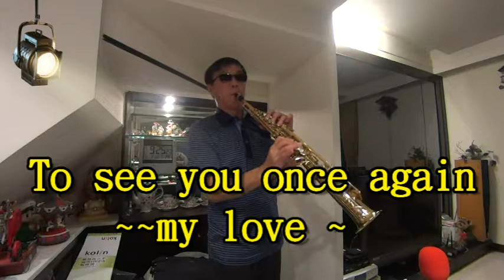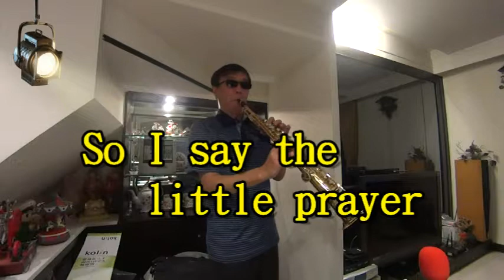My Love 高音薩克斯風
說明